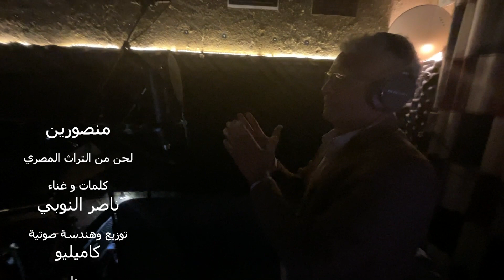To Gaza# منصورين/ ناصر النوبى/ فرقة الجميزة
منصورين
فرقة الجميزة